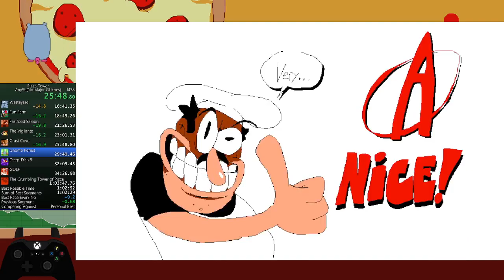Pizza Tower Any% NMG Speedrun - 1:03:10 (FWR)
very nice run, the next minute barrier is within reach